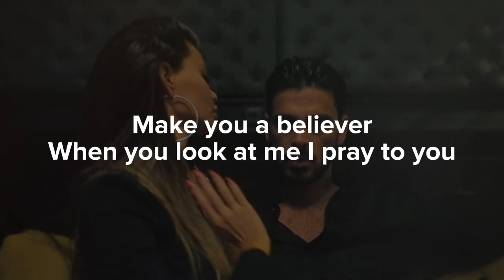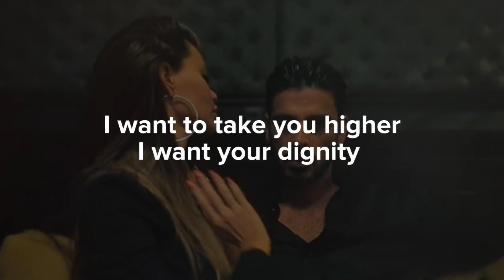Addictions - EMO (LYRICS) (From The Next 365 Days Song)